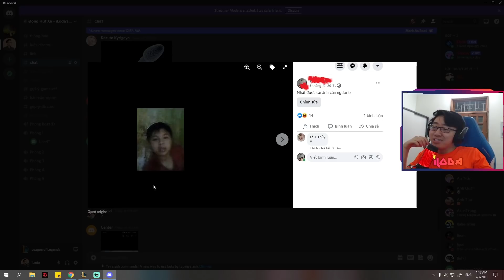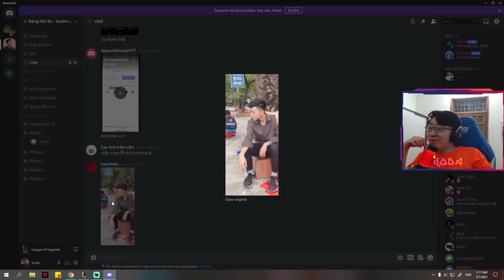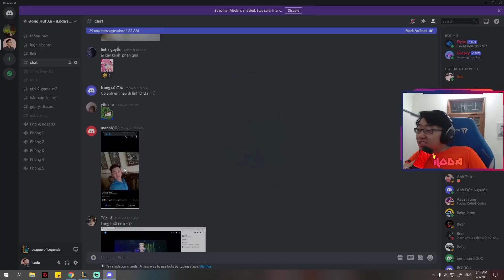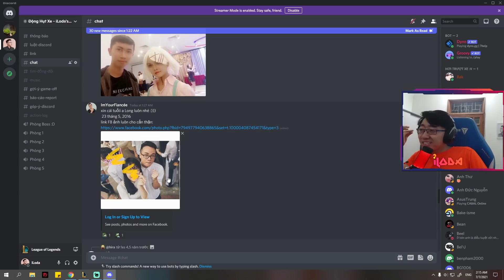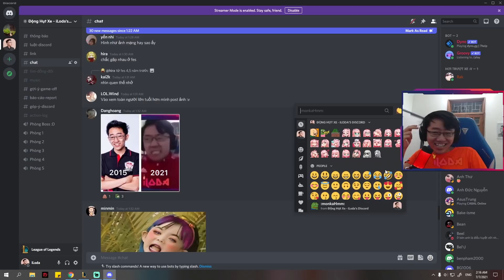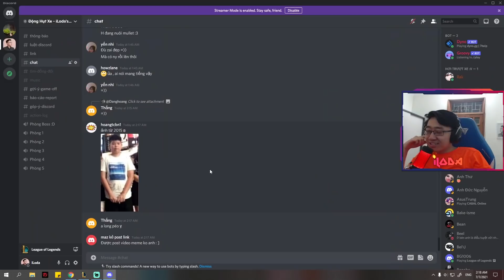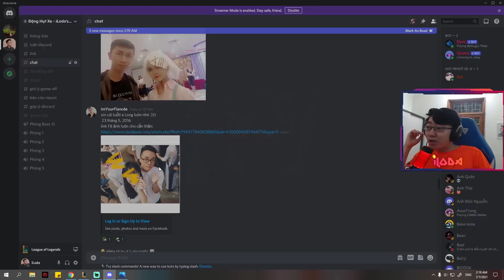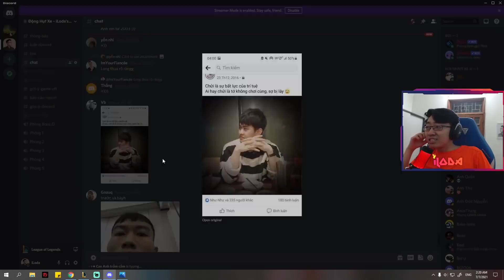Tôi đánh giá ĐỘ ĐẸP TRAI của bạn 5 NĂM TRƯỚC | iLoda Reaction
➥ Lịch Live: 2 ca Stream mỗi ngày:
- Ca 1: 11h45 - 15h - Chơi TFT
- Ca 2: 21h45 - 2h30 - Chơi LOL
Các buổi Stream sẽ bắt đầu ở Youtube xong qua Nimo.tv/iLoda

iLoda, lol, thách đấu liên minh, đấu trường chân lý, league of legends, dau truong chan ly, DTCL, TFT, teamfighttactics, lien minh huyen thoai, liên minh huyền thoại,